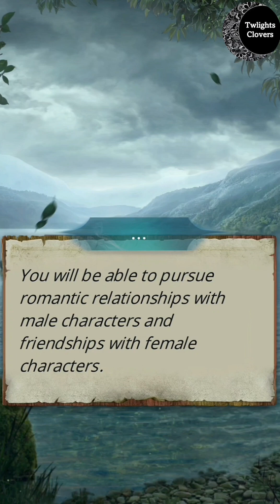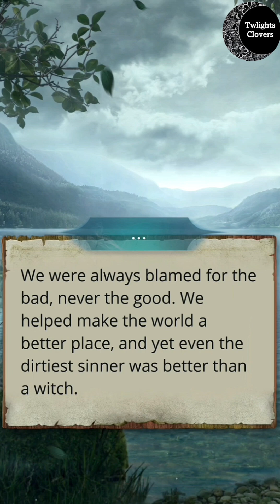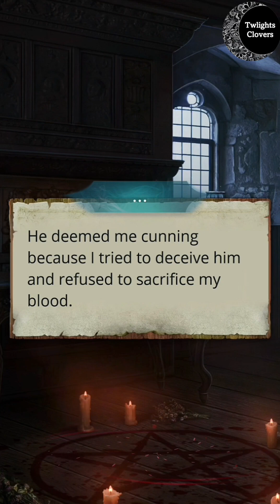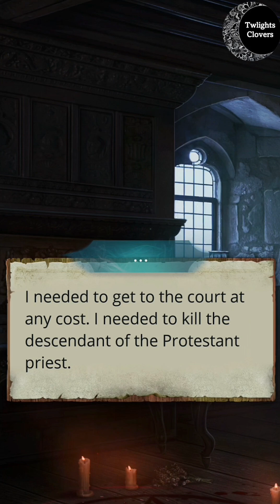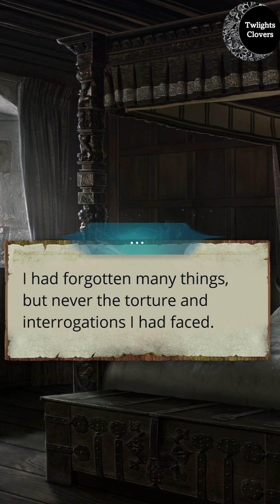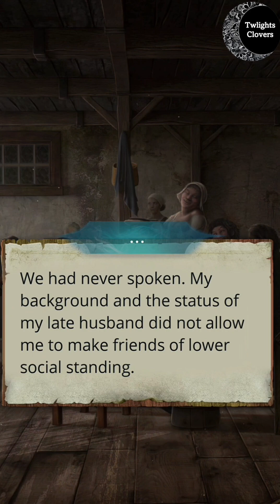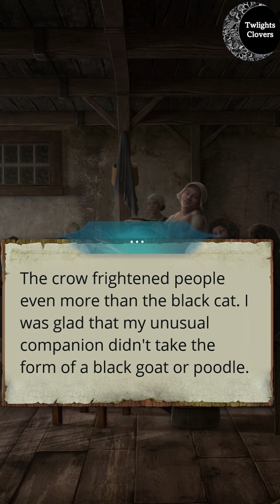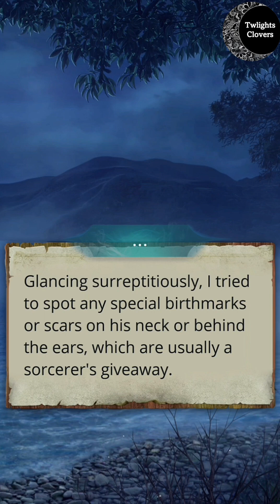SHAKESPEARE'S CODE 🧩 Season 1 Episode 1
►Romance Club: Shakespeare's Code (Merlin)~ Season 1 Episode 1 ~♥ Glory to the Queen✨️ ｡.:*♥

Your support means the world to us, and we love hearing from you.

🌸Support me🌸

☀️Find me☀️

Your engagement is what keeps us going. If you enjoyed this video, please show your support by liking it, leaving a comment, and sharing it on your favorite social media platforms. Let's spread the magic of Otome Games far and wide!

If you're a fan of Otome games, this channel is your ultimate destination! We promise to keep you entertained with daily doses of gaming fun.

🔑 Respect for Content Owners: 🔑

At Twlights Sapphire, we believe in respecting the creative rights of content owners. All rights Otome games, tracks, and backgrounds used in my videos belong to their respective creators and owners. We are fully committed to providing proper credits or removing the video upon your request after a few working hours. Your creative rights matter, and please refrain from creating a strike.

Your support is invaluable, and we look forward to embarking on many more romantic adventures with you right here on Twlights Sapphire!